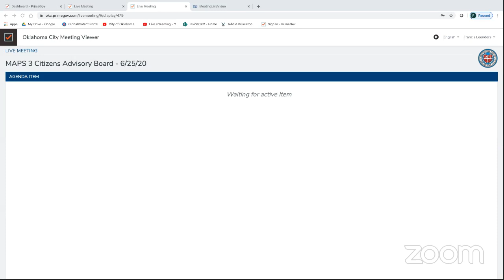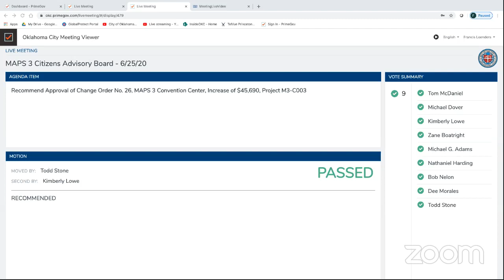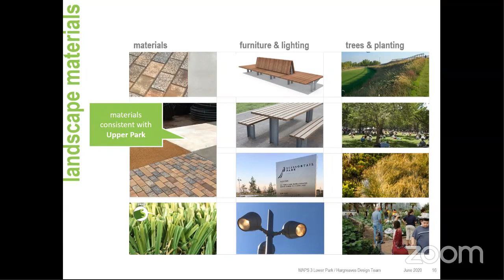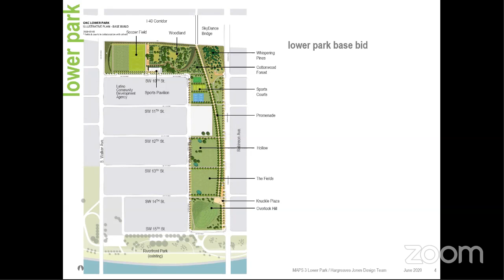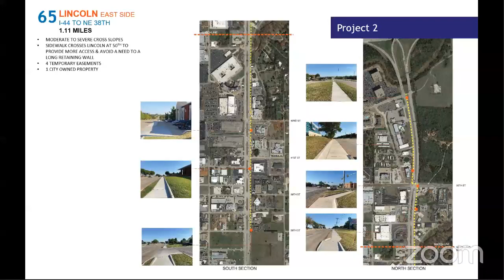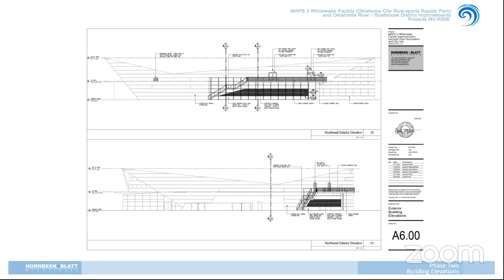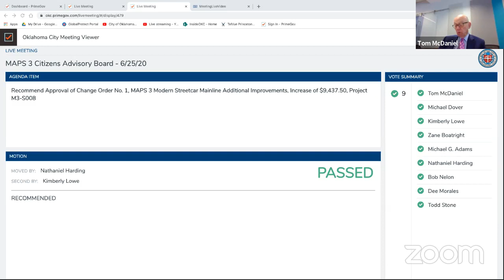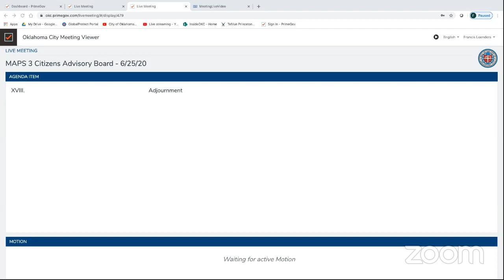Oklahoma City MAPS 3 Citizens Advisory Board - June 25, 2020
The regular monthly meeting of the Oklahoma City MAPS 3 Citizens Advisory Board, via video conference, for June 25, 2020.